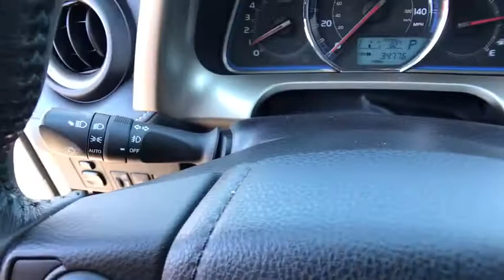2015 Toyota RAV4 Northern California, Redding, Sacramento, Red Bluff, Chico, CA FW277161A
Used 2015 Toyota RAV4 available in Northern California at  Lithia Toyota of Redding. Servicing the Redding, Sacramento, Red Bluff, Chico, CA area.
2015 Toyota RAV4 AWD 4dr Limited - Stock#: FW277161A - VIN#: 2T3DFREV7FW277161

250 E. Cypress Ave.

EPA 29 MPG Hwy/22 MPG City! CARFAX 1-Owner. Limited trim. Navigation Moonroof Heated Seats All Wheel Drive Back-Up Camera Power Liftgate RADIO: PREMIUM DISPLAY AUDIO W/NAV/EN... ROOF RACK CROSS BARS Aluminum Wheels AND MORE! KEY FEATURES INCLUDE: Power Liftgate Heated Driver Seat Back-Up Camera. Rear Spoiler MP3 Player Sunroof All Wheel Drive Aluminum Wheels Keyless Entry Remote Trunk Release. OPTION PACKAGES: RADIO: PREMIUM DISPLAY AUDIO W/NAV/ENTUNE/JBL 11 JBL speakers w/subwoofer Entune multimedia bundle HD predictive traffic doppler weather TECHNOLOGY PACKAGE 4 Projector w/AHB Headlamp Lane Change Assist ROOF RACK CROSS BARS. Toyota Limited with Magnetic Gray Metallic exterior and Black interior features a 4 Cylinder Engine with 176 HP at 6000 RPM*. Non-Smoker vehicle EXPERTS CONCLUDE: Edmunds.coms review says Roomy interior for people and cargo; strikes a good balance between ride comfort and sure-footed handling.. Great Gas Mileage: 29 MPG Hwy. OUR OFFERINGS: Our commitment to treating you in a neighborly fashion extends from our inventories and auto repair service to our no-frills easy-to-comprehend auto financing. This comes not only in the form of car loans and leasing service for drivers from Redding Chico Red Bluff and Shasta Lake but a tenacious spirit dedicated to getting the flexible terms you deserve. Please feel free to explore our entire site and see all of the products services and pre-buy car research we have to offer. Pricing analysis performed on 6/19/2020. Horsepower calculations based on trim engine configuration. Fuel economy calculations based on original manufacturer data for trim engine configuration. Please confirm the accuracy of the included equipment by calling us prior to purchase.